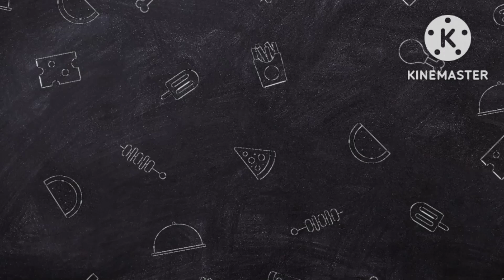hyderabadi style me kadhi pakora recipe yummy 😋/besan ki kadhi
AJ mene apkeliye kadhi pakora recipe banayi restaurant style me vip recipe  . Desi style.Indian cuisine.indian for street.food fusion.diner recipe.pakistani food street.snak time recipe.food lover.desi tadka.desi cousin

ager Ap recipe ke mutaliq Janna chahte hai ya mujhe se connect rehna chahte hai hai tu me contact num ye hai
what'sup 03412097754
insta.       shayanalikhanzulfiqar
Facebook  shayanali khan

cookingwithSHAYAN#cooking